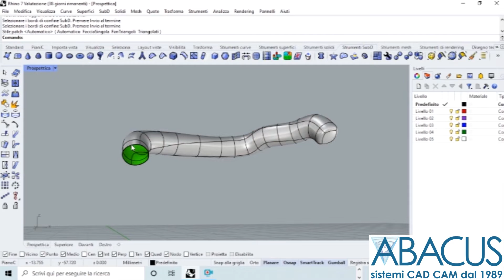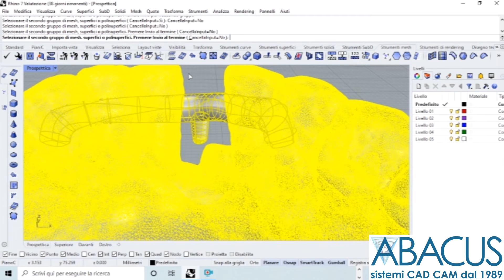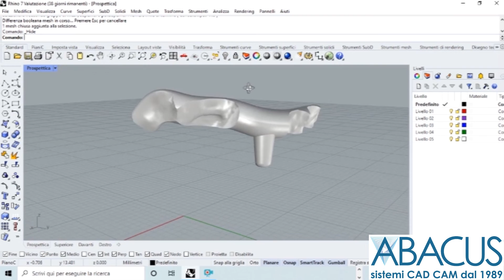Retainer con elemento estetico